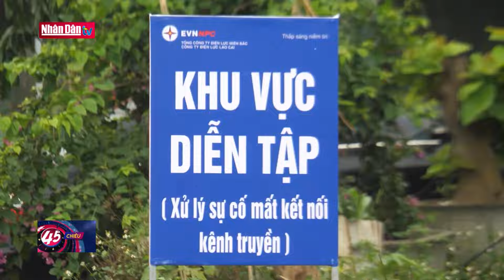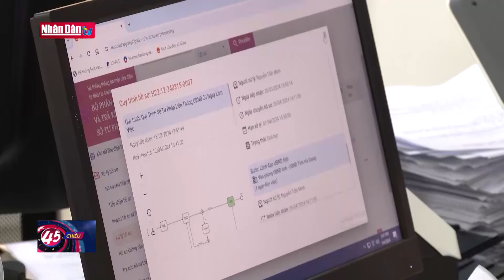Thống nhất phương án nghỉ lễ 5 ngày | Tin tức AN SINH - XÃ HỘI | Đảng với Dân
Ngày 9/4, Ban Tổ chức Trung ương có văn bản nêu ý kiến về phương án Bộ Lao động- Thương binh và Xã hội đề xuất hoán đổi ngày làm việc bình thường và làm bù sang ngày khác trong dịp nghỉ lễ 30/4-1/5 năm 2024.

Ban Tổ chức T.Ư thống nhất với đề xuất của Bộ LĐ-TB&XH về việc hoán đổi ngày làm việc bình thường (29/4) và làm bù sang ngày khác, báo cáo Thủ tướng Chính phủ xem xét, quyết định.

Theo Ban Tổ chức T.Ư, đối chiếu với quy định về nghỉ lễ, Tết (điều 112, Bộ luật Lao động 2019), đề xuất của Bộ LĐTB&XH không làm thay đổi quỹ thời gian làm việc, đồng thời bảo đảm cho cán bộ, công chức, viên chức và người lao động có các ngày nghỉ lễ hài hòa, trọn vẹn; góp phần giúp kích cầu du lịch, tiêu dùng xã hội, thúc đẩy tăng trưởng kinh tế.